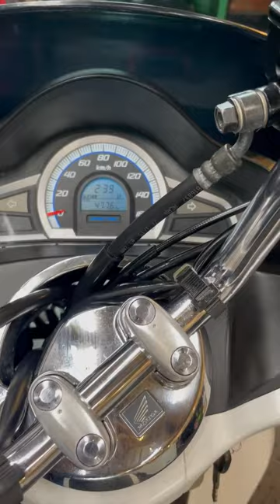PCX125 2015年 中古車 バイクショップ名：バイクレンジャーYOKOHAMA